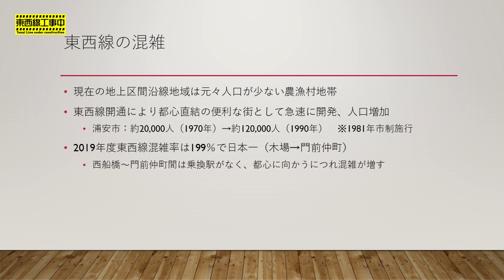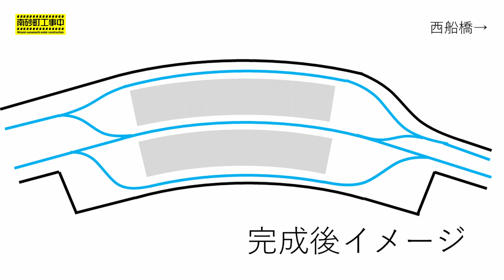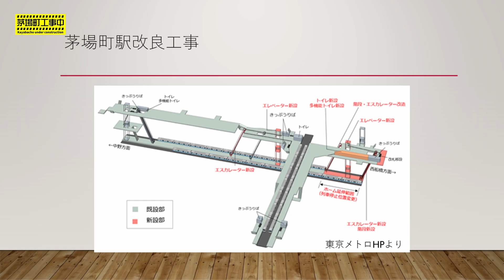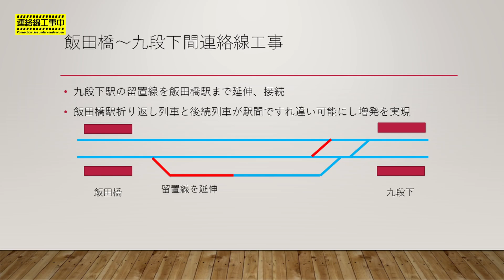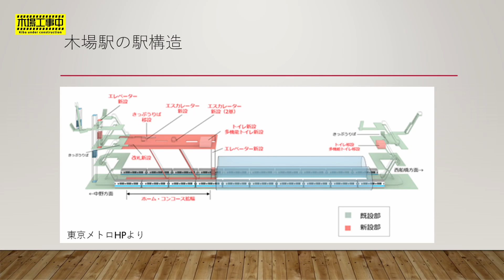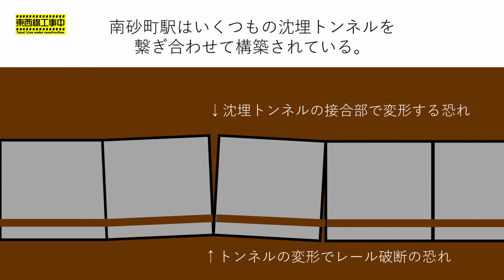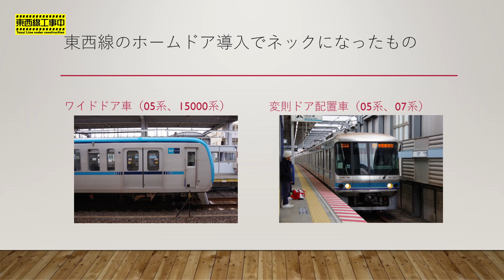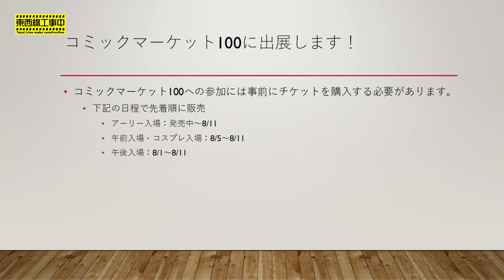【現地レポート】東西線工事に大きな進歩！最新情報満載！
東西線各所で進んでいる改良工事。いずれも2022年7月は大きな進捗を見せたので、今回最新情報をレポートします！

目次
00:00　開始
00:28　東西線改良工事を簡単におさらい
02:02　南砂町駅改良工事
04:26　茅場町駅改良工事
05:34　飯田橋～九段下間連絡線工事
06:40　木場駅改良工事
08:30　もう完成していたはずの工事が終わらない背景
11:43　南北線・有楽町線延伸の行方
12:17　中野駅ホームドア設置工事と東西線直通
14:40　コミックマーケット100のご案内

東京都、千葉県、神奈川県、埼玉県を中心に鉄道、廃線、沿線ネタを配信しています。
「身近なところにも新発見」をテーマに、地域のスペシャリストとしてディープなネタを発信したり、「今日の記録は貴重な記録」を胸に、首都圏の鉄道や街の現在の姿や廃線の記憶などを後世に残したりする活動をしています。

堀江みゆき/葛西蒼空/八千代橙子/葛西のぞ海/横芝光/成田・アンジェリーナ・あやめ

ホームページを開設しています。こちらもよろしくお願いします。
みなみゆきのりが送る100%東西線ファンサイト「東西線で生きる。」